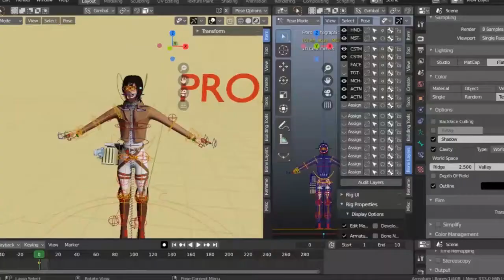Mikasa 3D Model Test in Blender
Rigged with custom bones